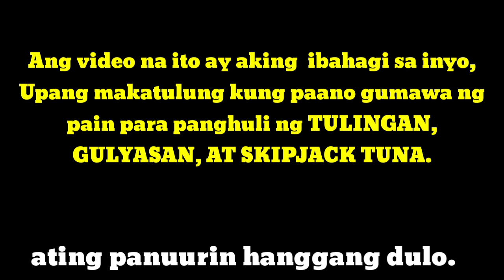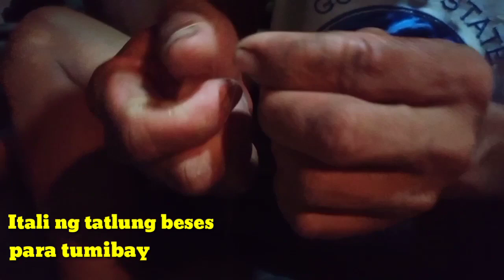Paano gumawa ng pain para sa TULINGAN,GULYASAN, AT SKIPJACK TUNA.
Paano gumawa ng pain para sa TULINGAN,GULYASAN, AT SKIPJACK TUNA ...Maglalagay PO ako ng link mga idol sa ibaba, at Kung Hindi pa po ninyo napanuod Ang video na Ito ..plss click po pagkatapos ng video na Ito. Atin po itong makikita Ang resulta ng pamain na ating ginawa. MARAMING SALAMAT PO.